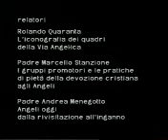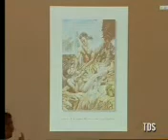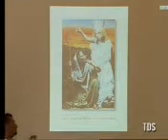Convegno Angelologico 2006 (Video 29)